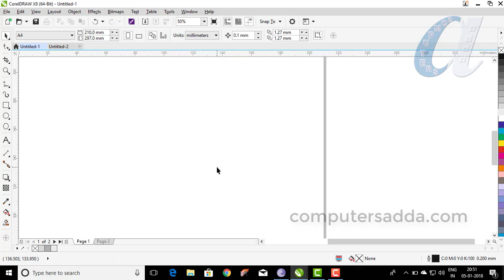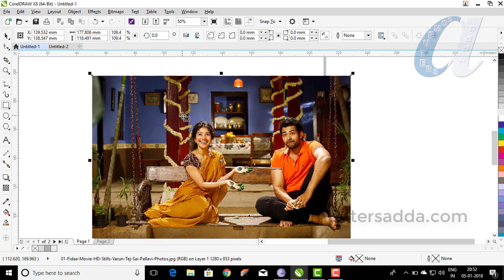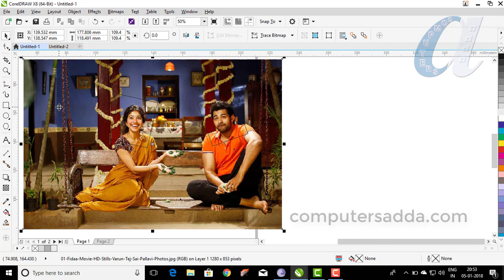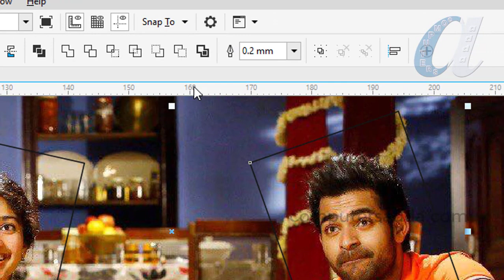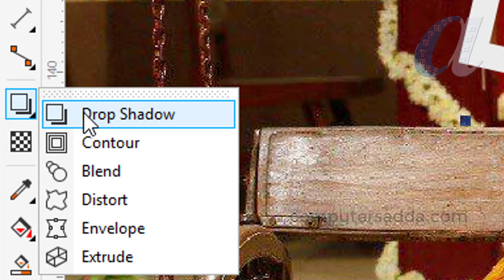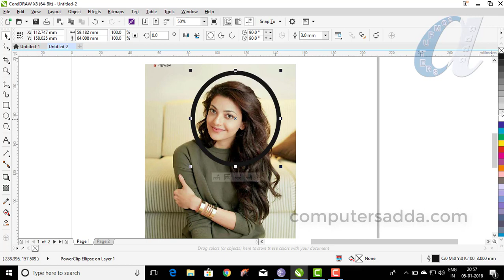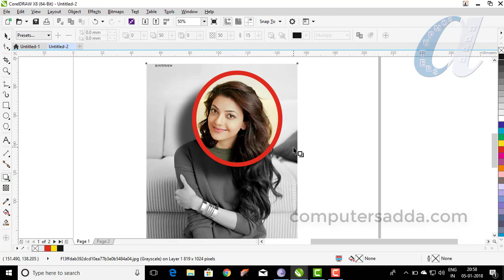How to Create Frames Designs in Coreldraw || 25